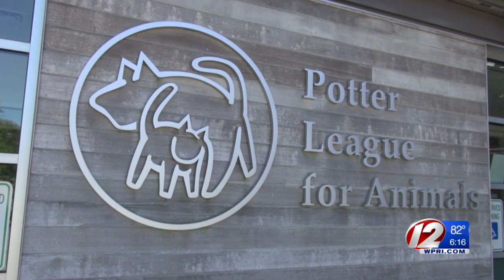Rescue dogs from Afghanistan arrive in Middletown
Potter League for Animals welcomed four rescue dogs from Afghanistan to Rhode Island Thursday afternoon.